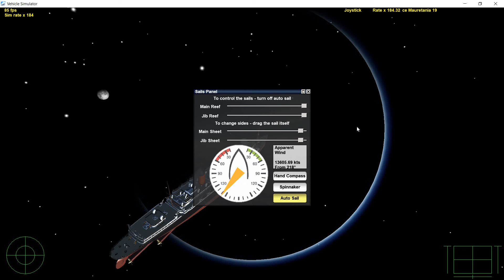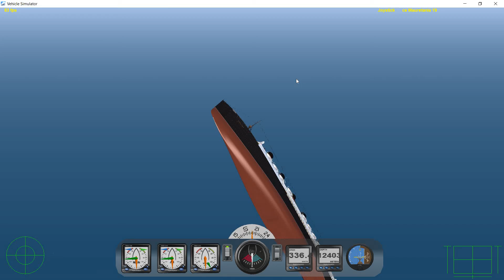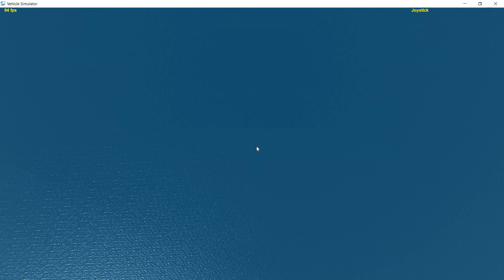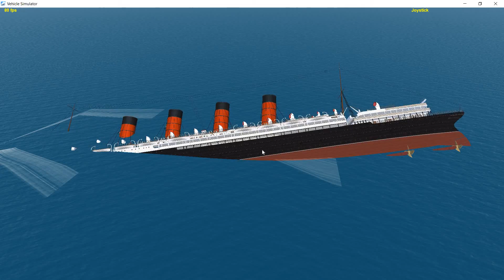mauretania fall over 20000 mph